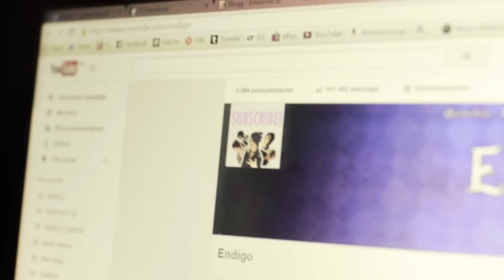5.000 Subscribers GIVEAWAY!!